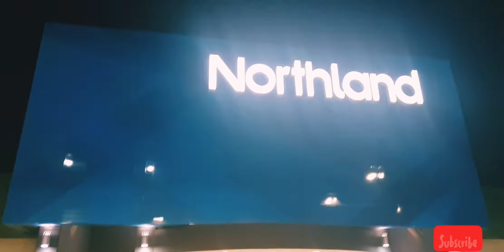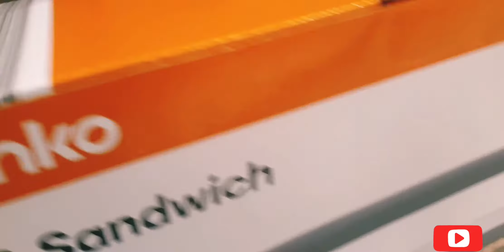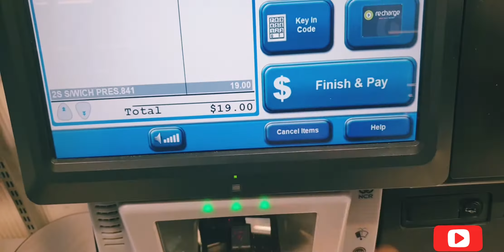Shopping in Kmart& Woolworths